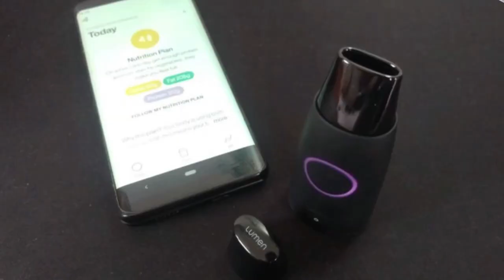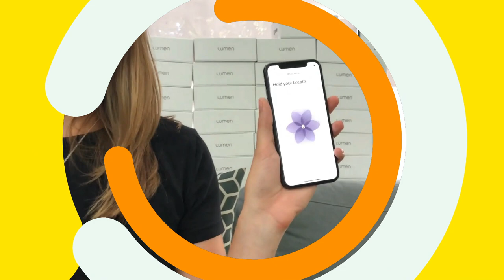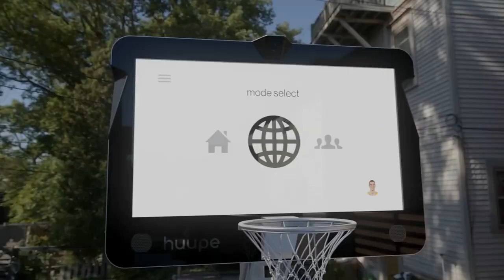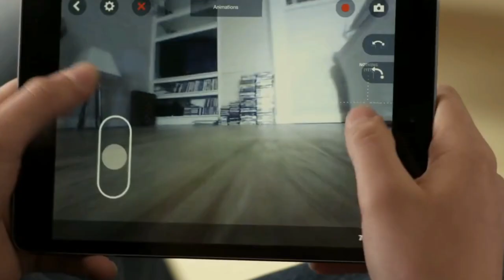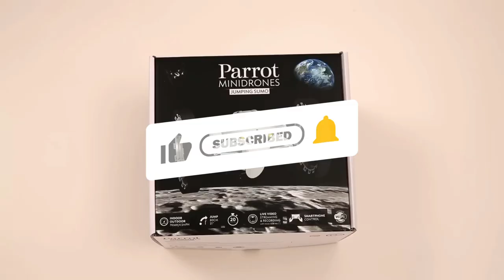Get ready for a world of innovation and excitement with these 18 game-changing gadgets!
Dive into a universe where innovation meets practicality with our latest video, showcasing 18 game-changing gadgets that are set to redefine your daily experience! From the latest in cutting-edge technology to smart solutions that simplify life, we've curated a list that promises something for everyone. Whether you're a tech enthusiast eager to stay ahead of the curve or simply looking for ways to upgrade your lifestyle, these gadgets are guaranteed to impress. Join us as we explore each item's unique features and benefits, providing you with all the information you need to make informed decisions about which innovations deserve a place in your life. Don't miss out on this opportunity to discover the future of technology today!

game-changinggadgets